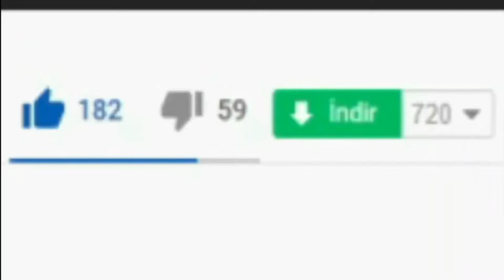📦 Roblox Delivery Simulator Codes 📦 (2021) ALL *NEW* SECRET OP CODES!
I have put together all the new secret codes of Roblox Delivery Simulator in this video. Delivery Simulator is a Roblox game where you earn money and expand your own office by transporting mail to different parts of the map. Have a good time.